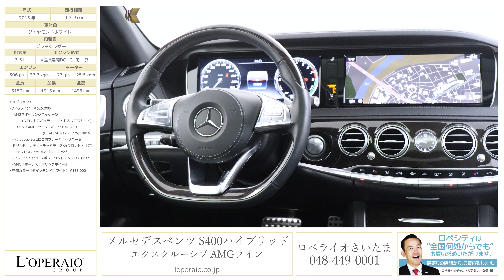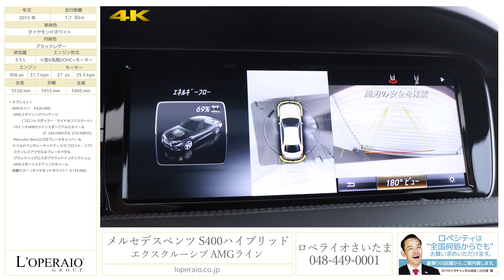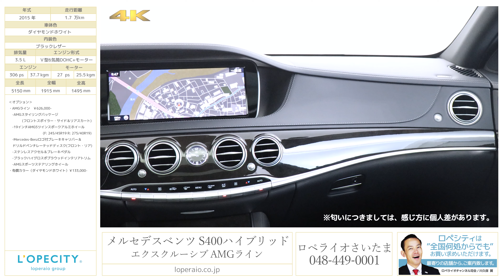メルセデスベンツ S400ハイブリッド エクスクルーシブ AMGライン 2015年式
ダイヤモンドホワイト/ブラックレザー、7速AT、右ハンドル、正規ディーラー車【車検R02年5月】
ロペライオさいたまにS400 HYBRID AMG Lineが入庫致しました！弊社では、Sクラスは多数ラインアップしておりますが、その中でも人気を誇るお車でございます！当車両はエクスクルーシブのお車ですので、シートヒーター/ベンチレーターなど多種多様な装備が盛りだくさん採用されており、快適にお乗り頂ける一台となっております。是非この機会にさいたまショールムにお越しくださいませ！！皆様のご来店心よりお待ちしております。

‹オプション›
・AMGライン　￥626,000-
　-19インチAMG5ツインスポークアルミホイール(F: 245/45R19 R: 275/40R19)
　-AMGスポーツステアリングホイール
・有償カラー（ダイヤモンドホワイト）￥133,000-

‹エクスクルーシブ専用装備›
・赤外線反射/ノイズ軽減ガラス
・シートヒータープラス
・シートベンチレーター
・マルチコントロールシートバック
・ドライビングダイナミックシート
・マッサージ機能
・クロージングサポーター
・ブルメスターサラウンドサウンドシステム
・スピーカー数13（通常10）

‹主要諸元›
3.5 V6DOHC+リチウムイオンバッテリー、306ps/37.7kgm 全長5150×全幅1915×全高1495mm

‹標準装備›
ＡＢＳ、ＢＡＳ（ブレーキアシスト）、レーダーセーフティパッケージ-ＢＡＳプラス（飛び出し検知機能付ブレーキアシスト・プラス）、リア ＣＰＡ（被害軽減ブレーキ付後方衝突警告システム）-ｐｒｅ-ＳＡＦＥブレーキ（歩行者検知機能付）-アクティブレーンキーピングアシスト-アクティブブラインドスポットアシスト-ディストロニック・プラス（ステアリングアシスト付）-チャイルドセーフティシートセンサー（助手席）、アダプティブブレーキホールド機能、ヒルス￥タートアシスト、ESP（エレクトロニック・スタビリティ・プログラム）、クロスウインドアシスト、ＬＥＤインテリジェントライトシステム、アダプティブハイビームアシスト・プラス、ＬＥＤコーナリングライト、アダプティブブレーキライト、アテンションアシスト、パーキングアシストリアビューカメラ、パークトロニック、アクティブパーキングアシスト（縦列・並列駐車）、タイヤ空気圧警告システム、ＰＲＥ-ＳＡＦＥインパルス（前面衝突被害軽減機能）、アクティブボンネット、ベルトフォースリミッター付シートベルトテンショナー（前席・後席左右）、３点式シートベルト、ヘッドレスト（全5席）、ＳＲＳエアバッグ（運転席・助手席）、ＳＲＳサイドバッグ（前席・後席）、ＳＲＳウインドウバッグ、シートセンサー（助手席）、ラグジュアリーヘッドレスト（前席）、ラグジュアリーヘッドレスト（後席）、ＩＳＯ-ＦＩＸ対応チャイルドセーフティシート固定装置、クラッシュセンサー連動機能ハザードランプ自動点滅、エンジン自動カットオフ燃料供給カットオフ、ドアロック自動解除サイドウインドウ自動オープン、ＡＩＲマティックサスペンション、ＭＯＥｘｔｅｎｄｅｄ（ランフラットタイヤ）、１８インチ１０スポークアルミホイール、赤外線反射・ノイズ軽減ガラス（フロント、サイド、リア）、パノラミックスライディングルーフ（挟み込み防止機能付）、ＬＥＤハイマウントストップランプ、ＬＥＤハイパフォーマンスヘッドライト、ＬＥＤリアフォグランプ、ＬＥＤポジショニングライト、ＬＥＤウインカー、ＬＥＤリアコンビネーションランプ、ＬＥＤライセンスライト（リア）、本革巻ウッドステアリングエクステンデッドウッドインテリアトリム、ダークウォールナットウッドインテリアトリム、シートベンチレーター、電動ランバーサポート、メモリー付パワーシート、電動シートバック、マルチファンクションステアリング、ダイレクトステアリング、ＤＩＲＥＣＴ ＳＥＬＥＣＴ（ダイレクトセレクト）ボタン式パーキングブレーキ、クルーズコントロール、可変スピードリミッター、電動調整・可倒式ヒーテッド・ドアミラー（ ＬＥＤウインカー・足元照明内蔵）、自動防眩ルームミラー＆ドアミラー（運転席側）、カラーマルチファンクションディスプレイ、レインセンサー、ヒーテッドウインドウ・ウォッシャー、スペアキー

◆◇◆業界最高水準の１年保証対象車！車種問わず、初度登録から１５年未満の車両を対象に第三者機関による保証付で安心なカーライフをご提供！経過年数最大１５年迄・距離無制限・何回でも継続可能！最強１年保証『EGS保証』◆◇◆